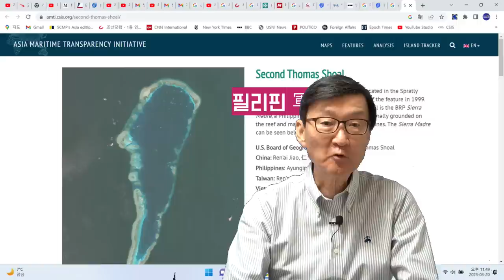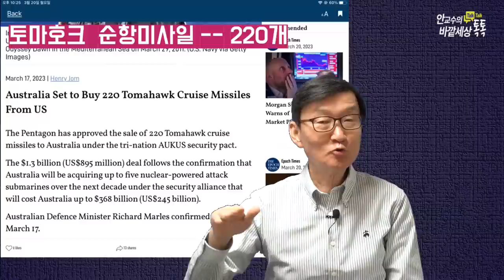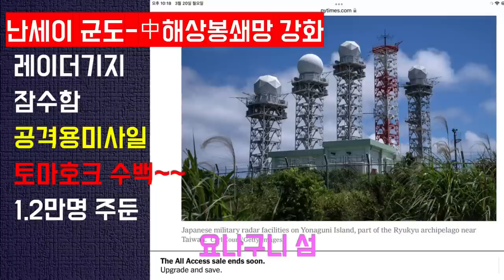日군사대국+호주핵잠+필리핀,美와군사동맹복원~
재미있는지식tv#남중국해#대만#일본#